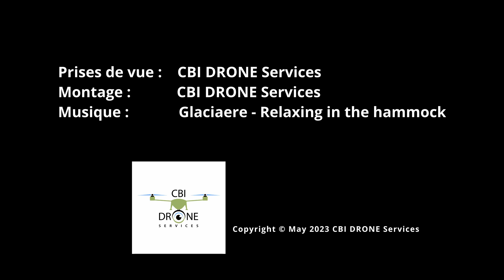Eolienne de Fréligné au coucher du soleil filmée par un drone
Cette fois ci, le soleil est de la partie et joue à cache cache avec l'éolienne...

Drone utilisé :
Dji Phantom 4 Pro V2